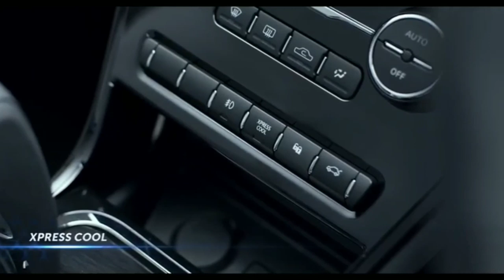लॉन्च हुई देश की सबसे सस्ती 5 सीटर कार !! केवल ₹3.6 लाख रुपये से क़ीमत शुरू...🔥